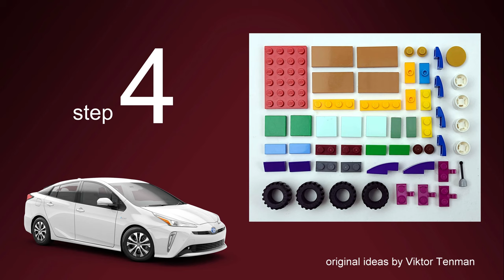Lego Classic 10717 Car. How to build 2022 Toyota Prius from Lego Classic 10717. Tutorial.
channel.